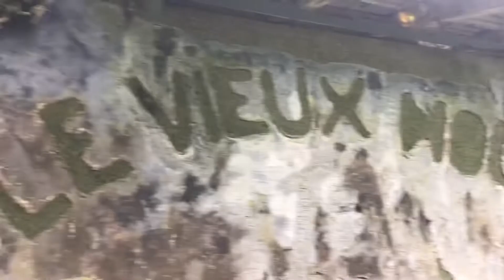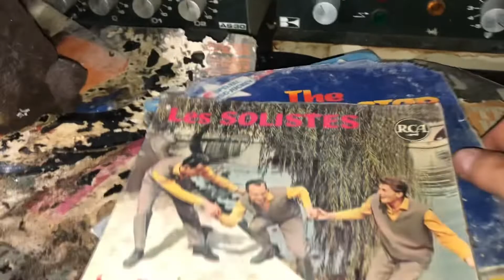UN MOULINS ABANDONNÉ 😱 (Urbex terrifiant…)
J’espère que la vidéo de se moulins discothèque abandonné vous a plus !!! 😉
Mon TikTok : urbex_rico (je suis souvent en live urbex)
Le TikTok de mes acolytes urbexer :
urbex_paul , urbex_matths , urbex_silas , yb_zoukoulou , phoenixurbex , urbex_alessio